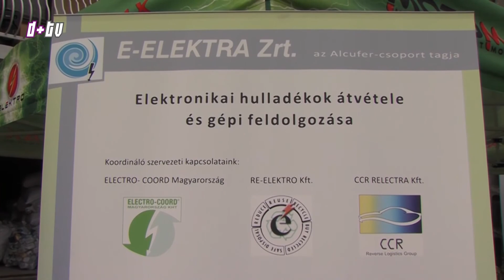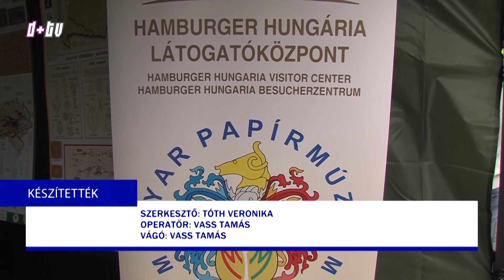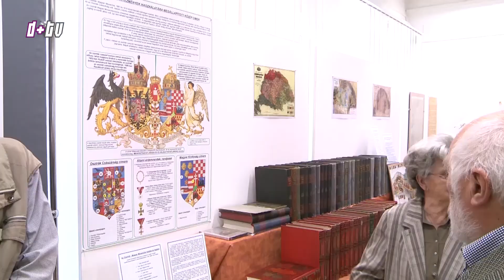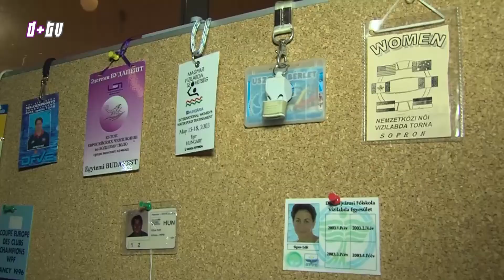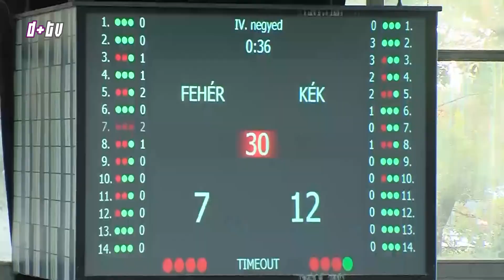2017 09 16 Híradó